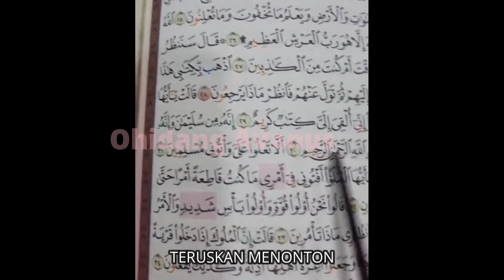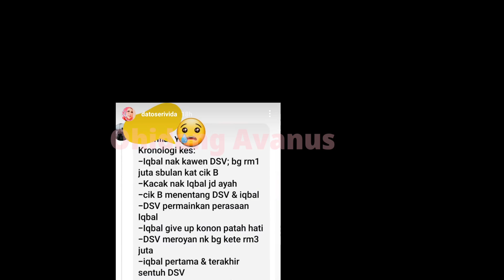TERKINI!! KEADAAN KESIHATAN DATO SERI VIDA, AKIBAT DI SANTAU TELUR BERTUKAR MENJADI BUSUK!!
Kredit INSTAGRAM Dato Seri Vida